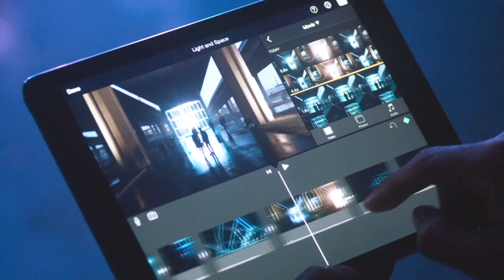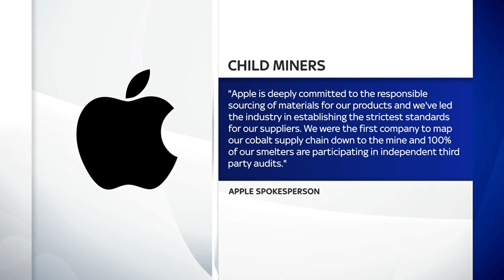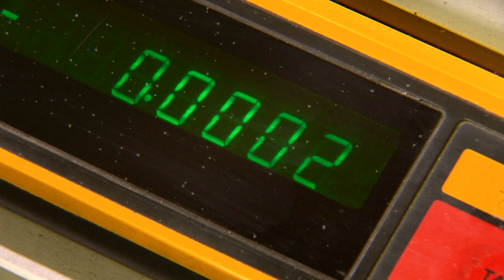Cobalt mining for phones: How you could be holding a product of child labour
The Chinese mining company Hauyou has refused to apologise after Sky News found that it was sourcing cobalt mined by children as young as four. We've also discovered that Apple has told Huayou to suspend all sourcing from mines until they can be checked to be free of child labour. Here's our Technology correspondent Tom Cheshire.

and download our apps